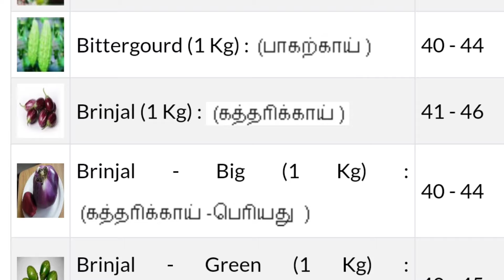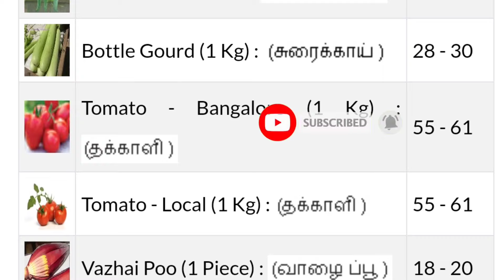Today vegetables price in Chennai 19/10/2024 | Tamil | இன்று காய்கறி விலை??? Today Vegetable